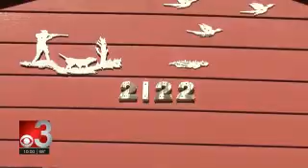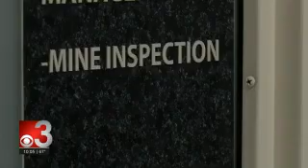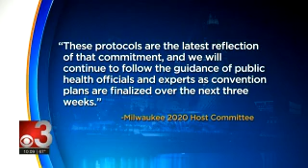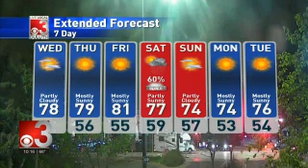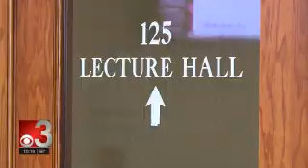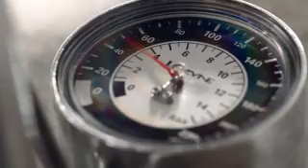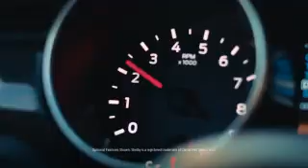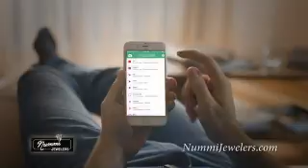CBS3 10PM 2020 07 28